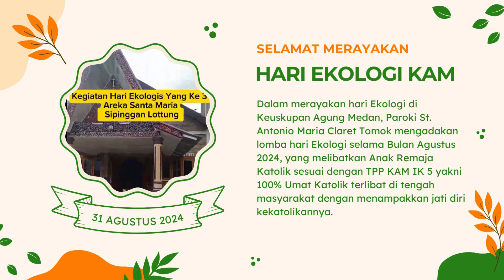[Lomba Hari Ekologi Paroki St. Antonio M.C Tomok || Edisi 3 || Stasi Sipinggan Lottung]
Umat Katolik yang berpartisipasi merupakan Fokus Pastoran KAM 2024. Paroki St. Antonio Maria Claret Tomok mengadakan perlombaan Hari Ekologi se-Paroki dengan melibatkan seluruh anak Remaja Katolik yang ada di Paroki ini. Kiranya melalui kegiatan ini, anak remaja di paroki ini semakin menampakkan jati diri keKatolikannya.